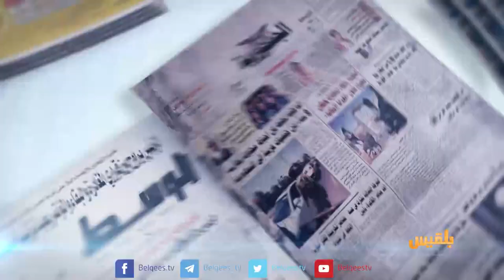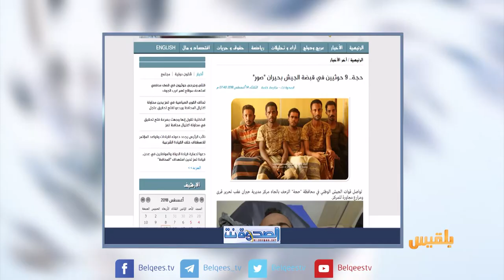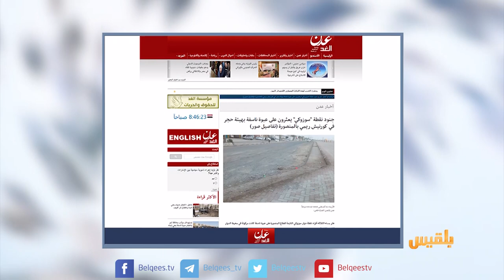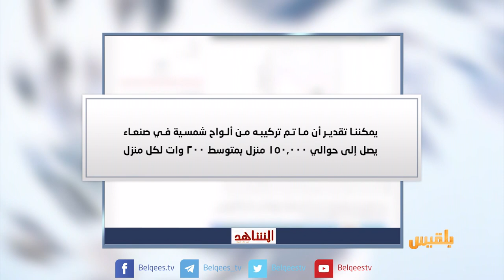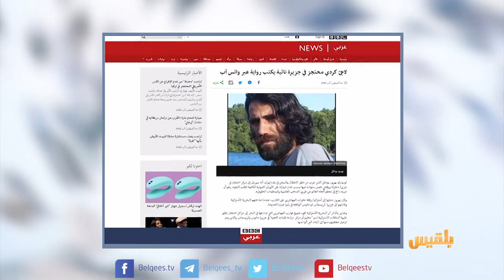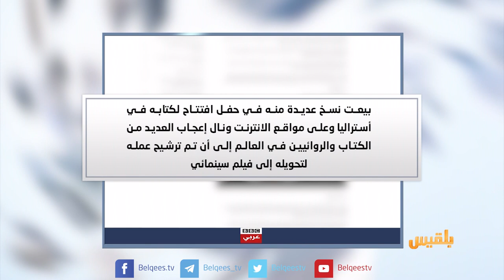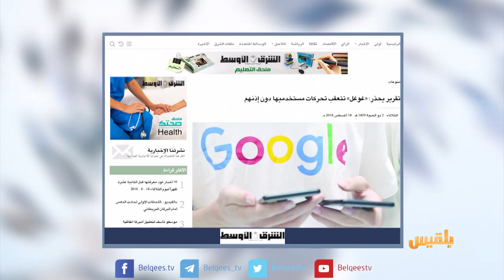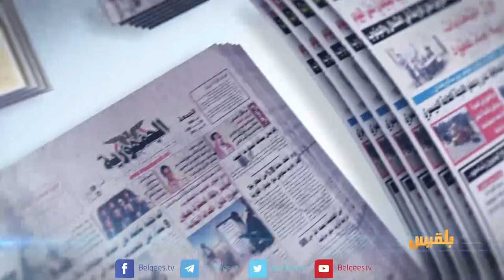كشك الصحافة | 15 - 8 - 2018 | تقديم: أفنان توركر